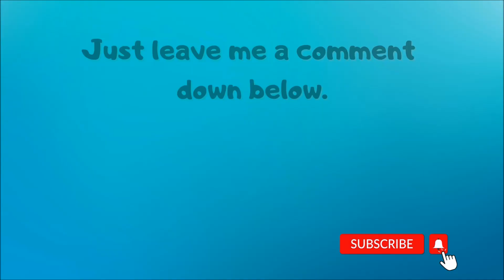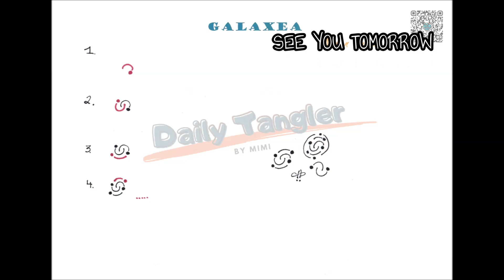Daily Tangle - Galaxea - Pattern Focus | How to draw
Heute male ich das Muster "Galaxea" (inspiriert von Karen Rutter ).
Viel Spaß beim Anschauen oder Mitmalen! 😉

❤️ Vielen Dank ❤️

Today I am drawing the pattern "Galaxea" (inspired by Karen Rutter ).
Have fun watching or drawing with me! 😉

Oggi sto disegnando il Pattern "Galaxea" (ispirato da Karen Rutter ).
Divertiti guardando o disegnando con me! 😉

❤️ Grazie ❤️